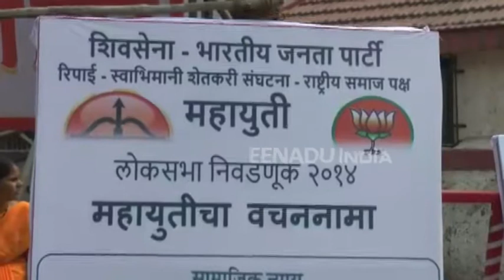आरक्षणासाठी धनगर समाज आक्रमक; मुलुंडमध्ये भाजप खासदार महात्मेंचे आंदोलन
मुंबई - मराठा समाजाला राज्य सरकारने आरक्षण दिल्यानंतर आता आरक्षणाच्या मागणीसाठी धनगर समाज आक्रमक झाला आहे. त्यासाठी आज भाजपचे खासदार पद्मश्री विकास महात्मे यांनी मुलुंडमध्ये आंदोलन केले. यावेळी भाजपच्या वचननाम्याची होळी करण्यात आली.